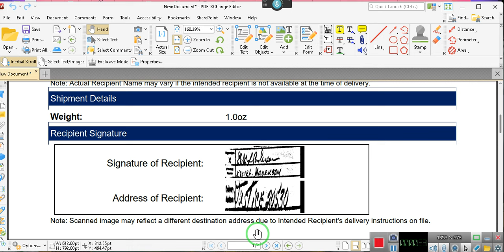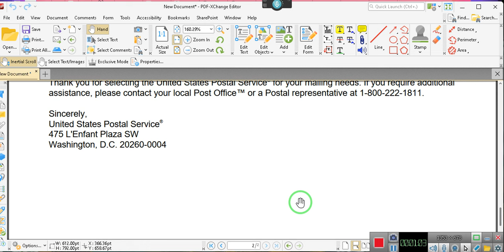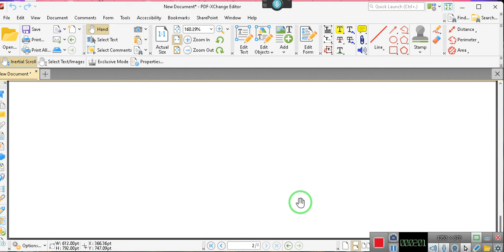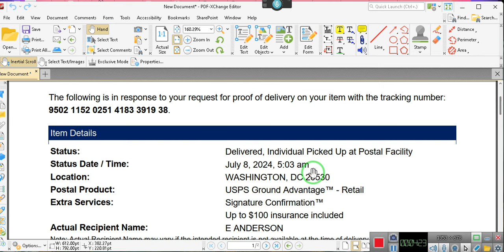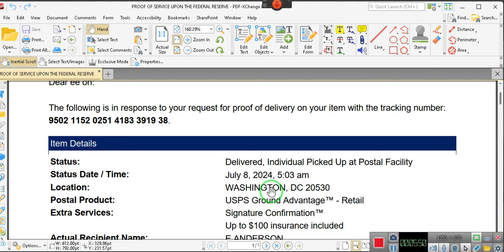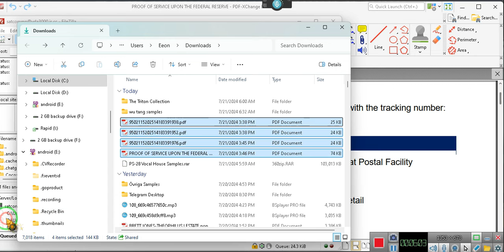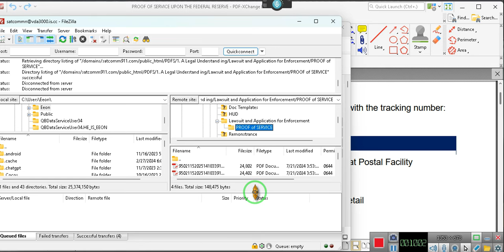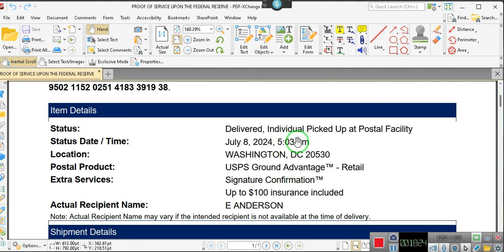CLAIM YOUR $400 BILLION + IN FEDERAL CREDITS, NOW!!! []